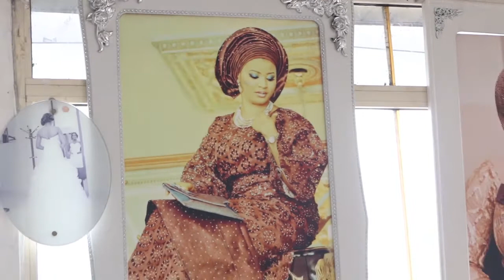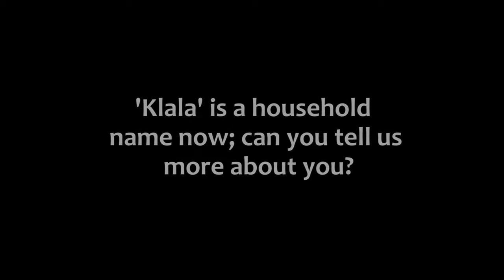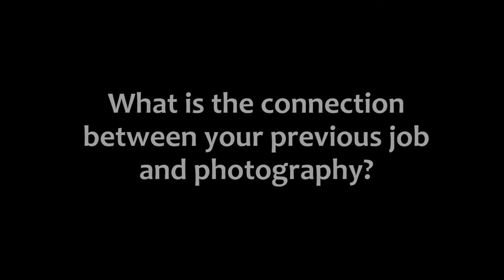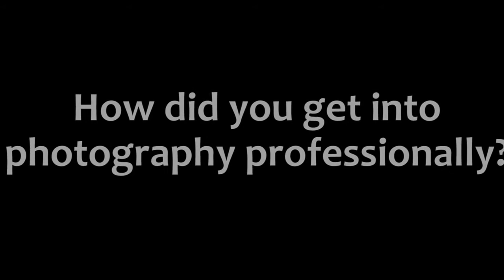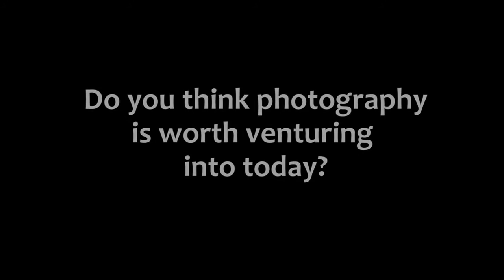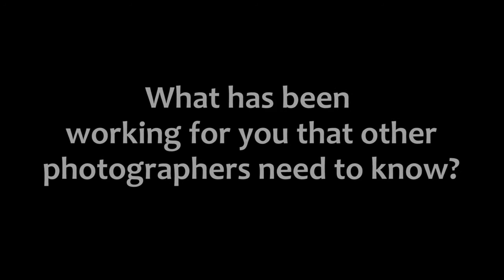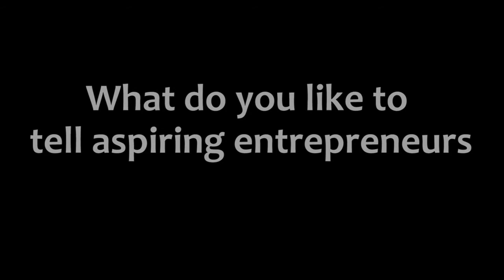Interview with the CEO of Klala Photography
Ayokunle Adebusoye Solomon is the CEO of Klala Photography. A leading media outlet in Lagos, Nigeria. He didn't allow his job opportunities in aviation to deter him from pursuing his passion. He is an accounting graduate. He also attended the Washington School of Photography and the London School of Photography.